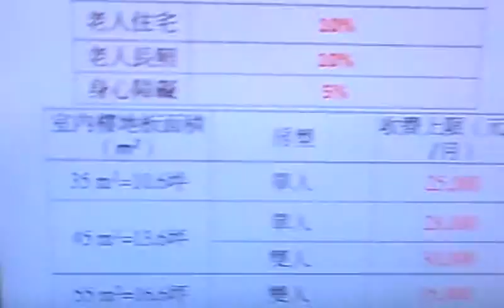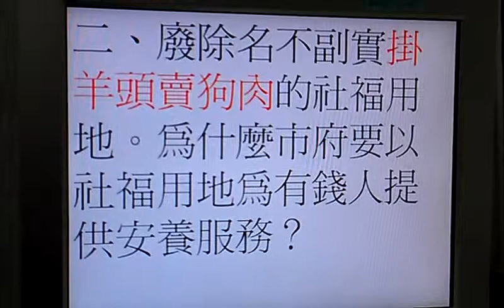好市府切割環評，這不是違法什麼是違法？社福用地服務有錢人慷社福之慨！VIDEO0071